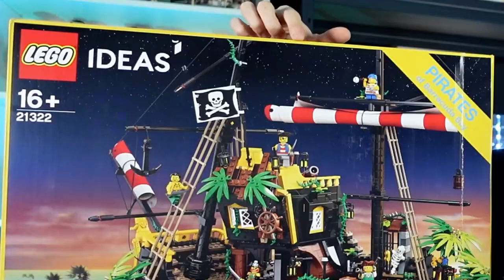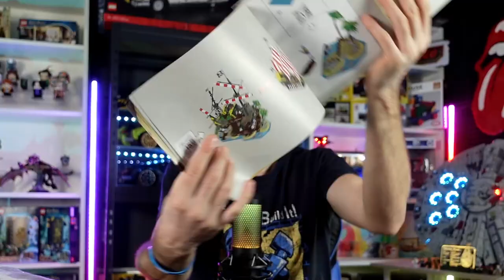Speciale 2000 Iscritti! Lego Ideas 21322 I Pirati di Barracuda Bay. Un set MERAVIGLIOSO!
Come si fa a tornare bambini quando si apre un set Lego? In genere a me succede sempre ma questo sabato ho aperto veramente il cassetto dei ricordi. Venite a scoprire insieme a me le bellezze di questo set Ideas numero 30 cioè I Pirati di Barracuda Bay. Ovviamente ispirato ai vecchi set anni '80 e '90 dei pirati con l'iconica nave 6285 del 1987. Rivisitato in chiave Ideas a forma di baia con la nave incastrata dentro. Ora non vi resta che gustarvi il video.

Vi ricordo che tramite i link che posto in descrizione ad ogni video(come questi in basso) , potrete contribuire alla crescita del canale (per voi a costo zero) sia tramite Amazon Italia che Germania. Se partite da uno dei miei link, potete acquistare di tutto (non solo Lego). A me verrà corrisposta una piccola percentuale e cosa più importante non potrò vedere ne chi ne cosa comprate per ovvi motivi di privacy. Grazie anticipatamente per il supporto che mi date settimana dopo settimana!

Link di Amazon Germania
e Amazon Italia

Vuoi che faccia una recensione o vuoi contribuire alla crescita del canale? Dai un’occhiata alla mia lista dei desideri di Amazon Italia
Se decidi di contribuire mi raccomando contattami! Puoi farlo tramite Instagram o Email. Grazie mille in anticipo!

Dai un’occhiata al set

La mia attrezzatura:
Acer Nitro 5
Sony VLog Camera ZV-1
Caricabatteria e batterie aggiuntive per Sony ZV-1
Go Pro Hero 8
Caricabatterie e batterie aggiuntive per Go Pro
Neewer Slider Dolly da 100cm
Zhiyun Crane M2 Gimball
Microfono HyperX Quadcast S
Microfono doppio lavalier omnidirezionale
Microfono Rode monodirezionale
Lampada da terra RGB a Led
Treppiede Girevole a 180°
Treppiede da tavolo
Luci Softbox
Scheda SD 128GB
Scheda SD 256GB
Hard Disk Esterno 2 TB